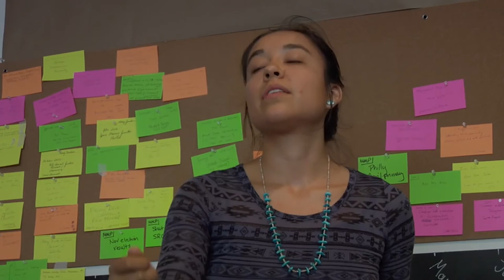Calling for a New Poor People's Campaign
What is the call for a New Poor People's Campaign? Why do we need it?